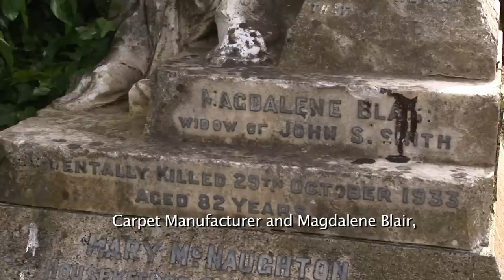The Legend of the White Lady (Captioned version)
Colin Mackie visits the Glasgow Southern Necropolis and relates the Legend of the White Lady. This version is captioned for the hearing impaired.